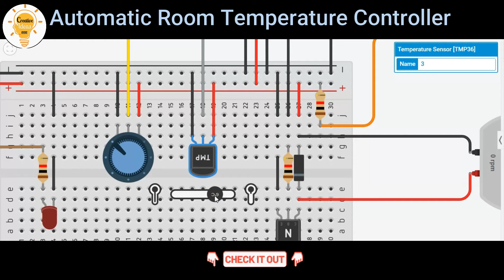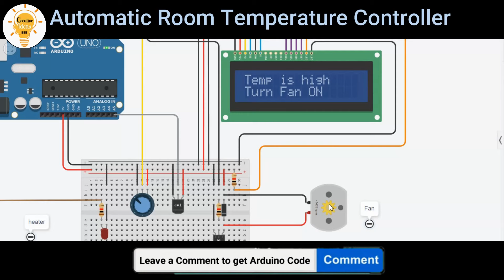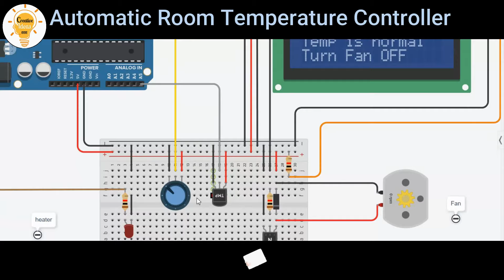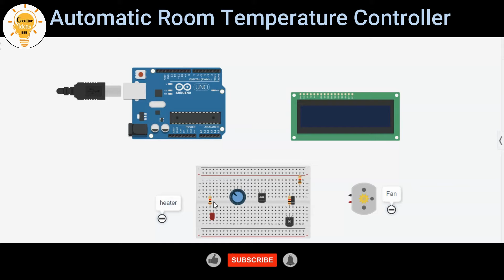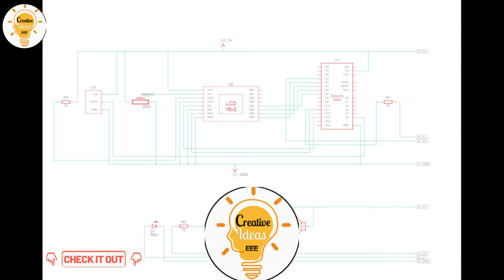Automatic Room Temperature Controller using Arduino